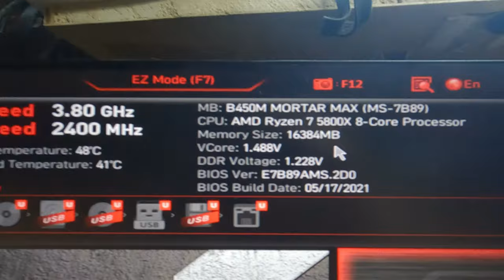Upgrading AMD Processor from Ryzen 3 3200G to Ryzen 7 5800X Tray Type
Finally got a chance to update my processor after 2 years, from Ryzen 3 3200g to Ryzen 7 5800X for my editing. Purchased the tray type in Gilmore (PC Quarters) for 17800 since the 5800X doesn't include any fan.

SPECS:
• Can deliver elite 100+ FPS performance in the world's most popular games
• Cooler not included, high-performance cooler recommended
• 4.7 GHz Max Boost, unlocked for overclocking, 36 MB of cache, DDR-3200 support
• For the advanced Socket AM4 platform, can support PCIe 4.0 on X570 and B550 motherboards
# of CPU Cores
8
# of Threads
16
Base Clock
3.8GHz
Max Boost Clock
Up to 4.7GHz
Total L2 Cache
4MB
Total L3 Cache
32MB
Unlocked
Yes
CMOS
TSMC 7nm FinFET
Package
AM4
PCI Express® Version
PCIe 4.0
Thermal Solution (PIB)
Not included
Default TDP / TDP
105W
Max Temps
90°C